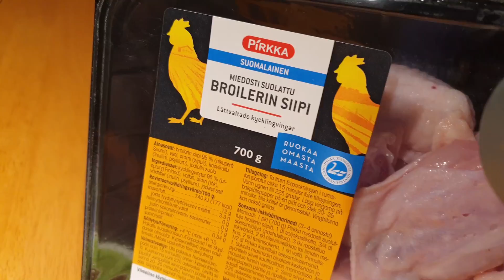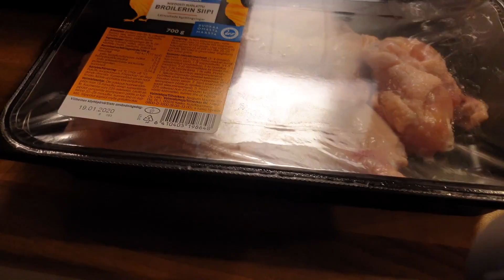Let's make Chicken Wings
Tehdään Chicken wingsejä sekä niille sinihomejuustodippi.